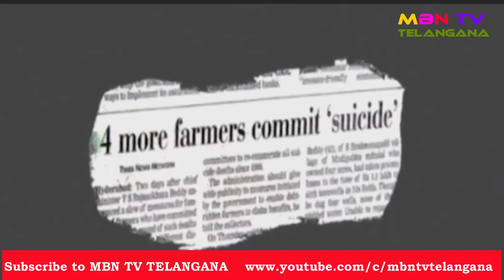కడుపులు చీల్చుకున్న చెరువులు తెలంగాణ చరితలో సాధారణ దృశ్యాలు ..| MBN TV TELANGANA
కడుపులు చీల్చుకున్న చెరువులు తెలంగాణ చరితలో సాధారణ దృశ్యాలు ..@bhupalpallybajju8979